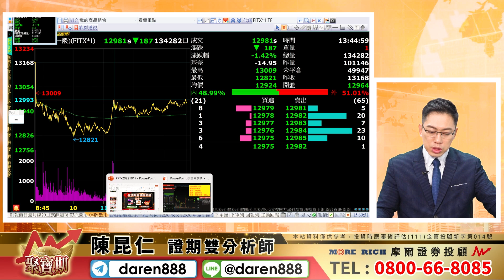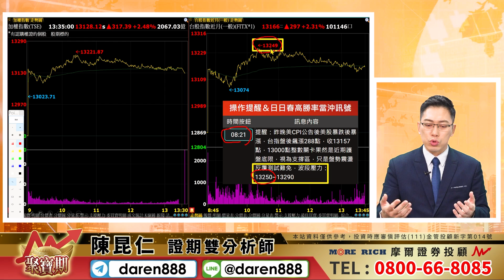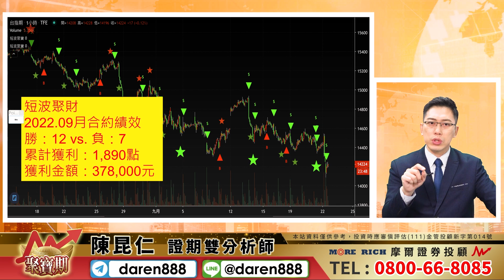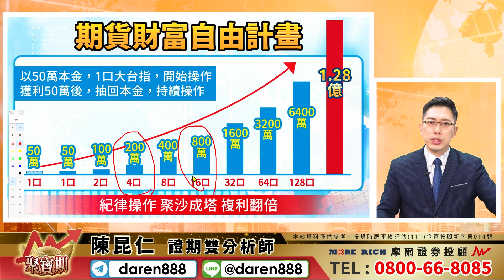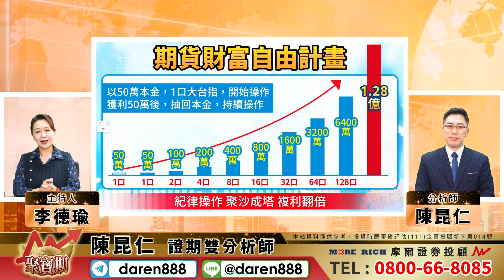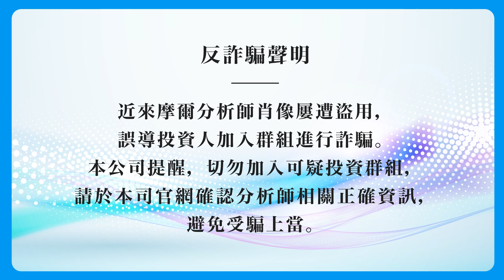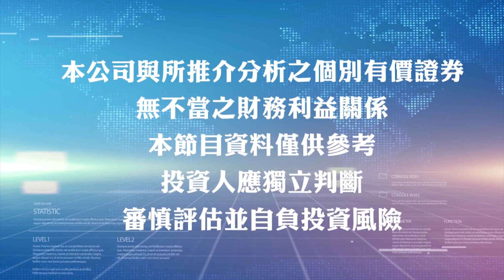2022.10.17 陳昆仁 分析師 聚寶期【萬三關卡，震盪，順著毛摸，二趟！當沖績效，創高！】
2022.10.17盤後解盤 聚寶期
【萬三關卡，震盪，順著毛摸，二趟！當沖績效，創高！】